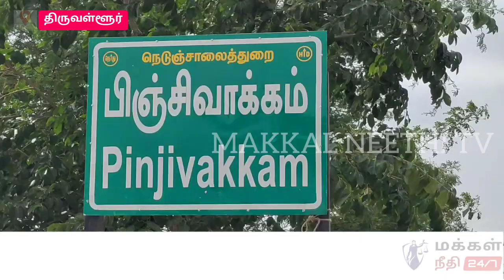ஏழையின் சிரிப்பில் இறைவனைக் காணும் முதல்வர்